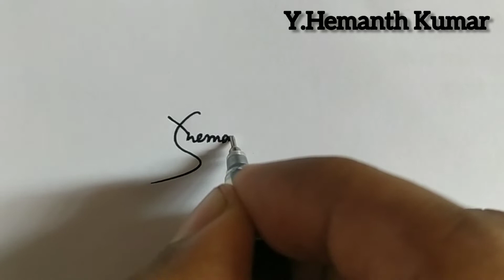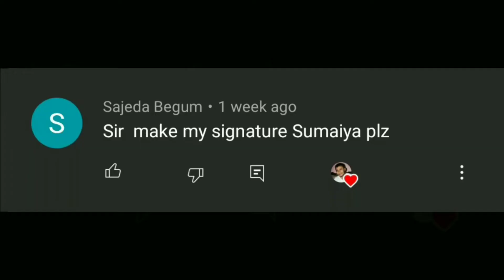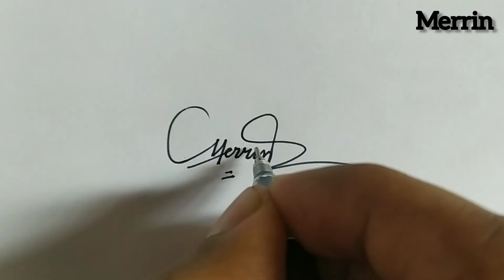স্বাক্ষর তৈরি করার নিয়ম | Signature | Sign | Request Signature #70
Hello Friends :)

Best Signature​ style  Request signature part-70
Signature The importance of this in our lives is immense. Beautiful signature everyone likes. Tell me who doesn't want to make their sign beautiful? So I want my signature to be beautiful and complex, so that it looks good And no one can easily imitate.
So today I will show you how to signature.